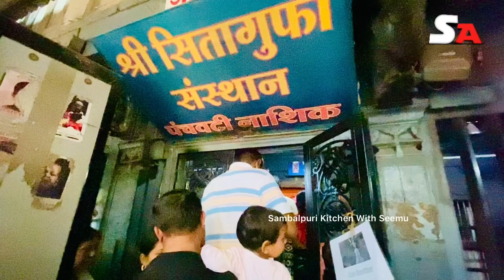ସୀତା ଗୁମ୍ଫା | SITA CAVE NASHIK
SITA GUFA | PANCHAVATI | NASHIK DARSAN | NASHIK TOURIST PLACE | NASHIK TOUR | Sambalpuri Seemu

1. Trimbakeshwar Jyotirlinga
2. Sita Gufa
3. Panchavati
4. Kalaram Temple
5. Panchavati Ghat Ram Kund
6. Goreram Temple
7. Kapaleshwar Temple
8. Tapovan
9. Bhaktidham Temple
10. Muktidham Temple

OM SAI
SAI BABA
SAIBABA JATRA
SHIRDI TOUR
SHIRDI YOUR PLAN BUDGET
SAMBALPUR TO SHIRDI
ODISHA TO SHIRDI
SAI
SAI DARSHAN
SAI DARBAR
SABKA MALIK EK HAI

Tour Plan Budget.

Copyright @ SAMBALPURI KITCHEN WITH SEEMU . Any reproduction or illegal distribution of the content in any form will result in immediate action against the person concerne.